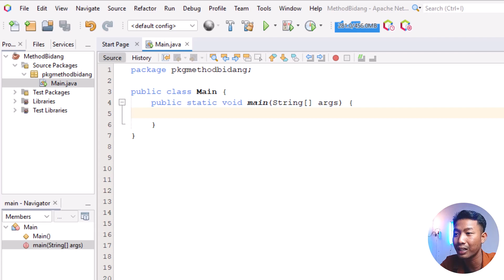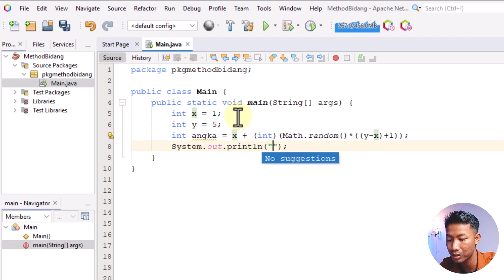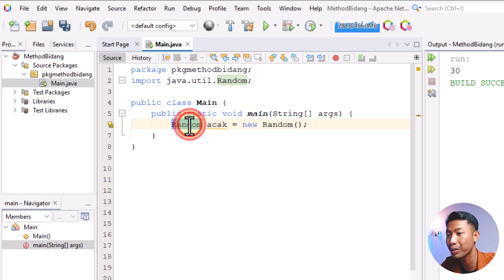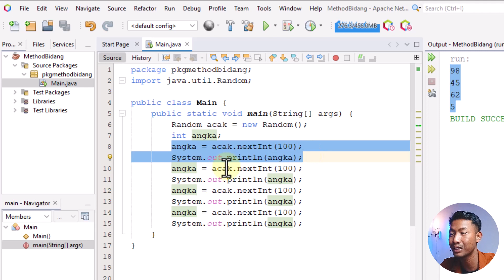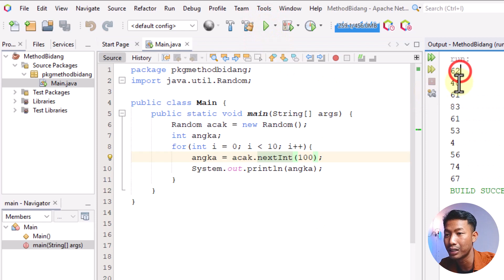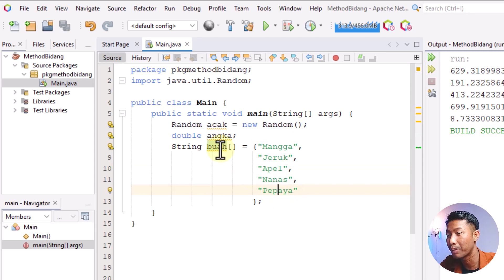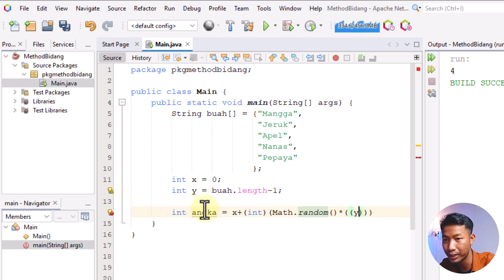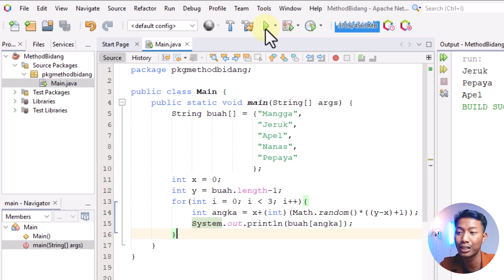Java 62 - Random pada Java - Tutorial Java Netbeans Bahasa Indonesia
Random
Menampilkan angka random menggunakan pemrograman java

Link download IDE Netbeans dan JDK :
JDK
Official :

Netbeans
Official :

java netbeans